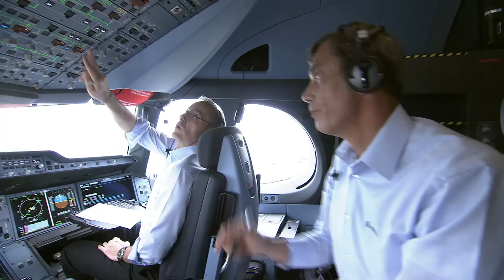A350 XWB testing: MSN2 and MSN4 take flight!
The number of flying A350 XWB test aircraft doubled from two to four on 26 February 2014 with the simultaneous maiden flights of MSN2 and MSN4 - both of which were performed from Toulouse, France. MSN2 is the first developmental aircraft to feature a full passenger cabin, allowing Airbus to begin validating all related systems; while MSN4 will be used for multiple test activities - including low-weight flight envelope certification and external noise measurements among others.